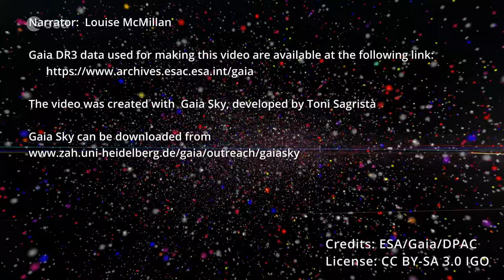Gaia-ның 3-ші деректер шығарылымындағы астероид шоғырлары /4K/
Gaia 3 деректер шығарылымындағы (GDR3) Күн жүйесі нысандарының ең үлкен тобы — Gaia орбиталарын анықтаған 154 741 астероид. Орбитасына байланысты, астероидтарды бірнеше топқа жіктеуге болады. Бейнероликте Негізгі белдеу астероидтары, Юпитердің троялықтары, Нептунсырты нысандар және Жермаңы астероидтар 4K ажыратыммен көрсетіледі.

GAIA МЕН HIPPARCOS ҒАРЫШТЫҚ ТЕЛЕСКОПТАРЫ БІЗДІҢ АРНАДА